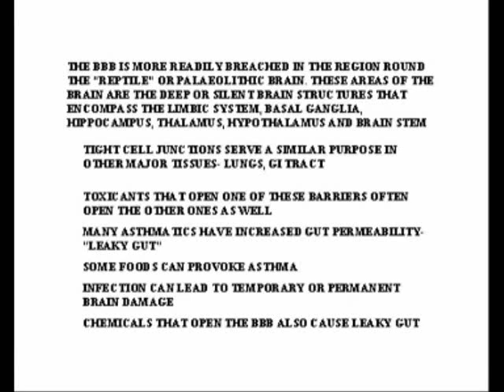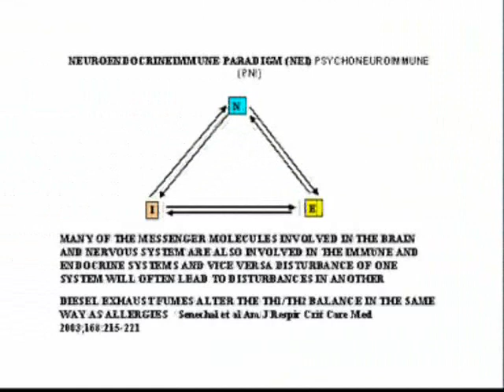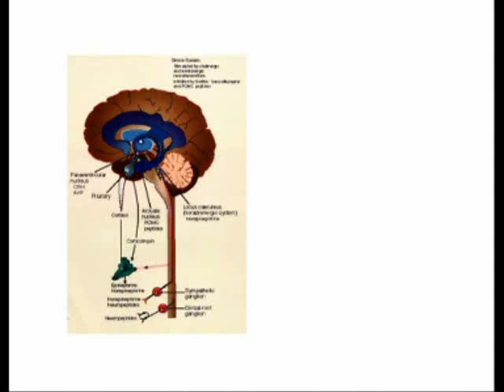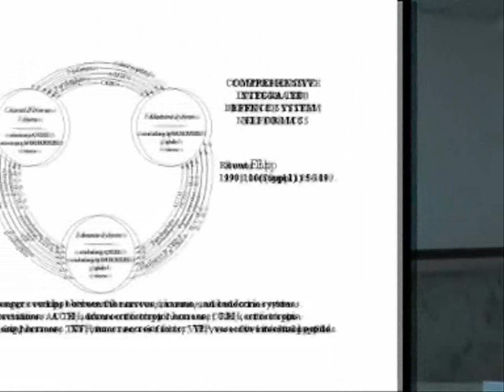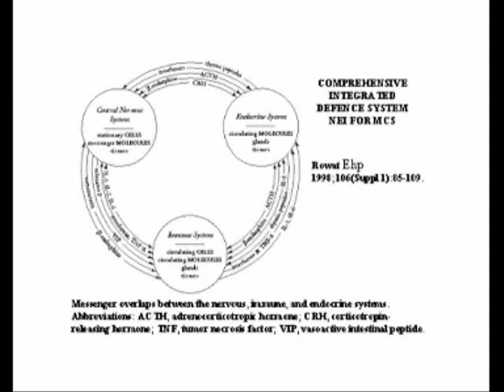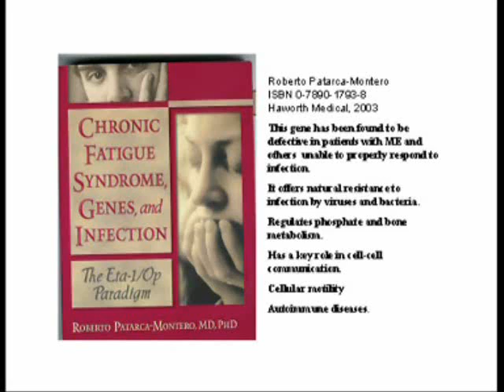Engaging with M.E. Part 8: Prof Malcolm Hooper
Part 8 of 10: Professor Malcolm Hooper talks here primarily about the physical nature of Myalgic Encephalomyelitis ( ME ), but also talks about Multiple Chemical Sensitivity ( MCS ), Gulf War Syndrome ( GWS ), and Fibromyalgia ( FM ) as real physical illnesses too.

Background information:

The original copyright-free DVD of this title was created by M.E. Support Norfolk, UK. Like many others I am indebted to all involved in its production.

This 10 part YouTube version was produced as a public service by Gordon D McHendry, Founder & Campaign Coordinator of MCS-International.Org

Additionally, I have created a single file version for uninterupted viewing. This is available via the Google Video service.

If desired, a full PAL DVD of the original documentary can be purchased at cost (£5 including postage and packing) from either The full PAL DVD contains additional important material like a slideshow of brain scans, etc.

A free PDF File of all the slides shown in this documentary is available from our web site downloads pages at the following link:

Look for download file ref: 071.

Finally, please show your support for Professor Malcolm Hooper's excellent work by "Rating" and "Commenting" on this 10 part YouTube video.

Gordon D McHendry
Founder & Campaign Coordinator